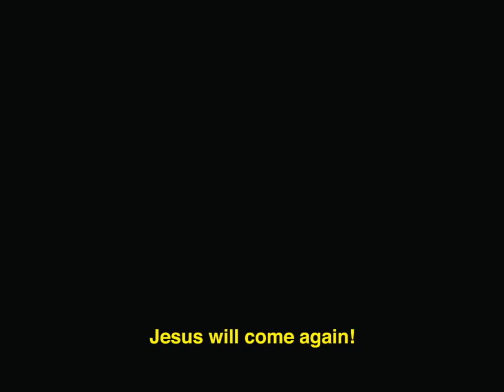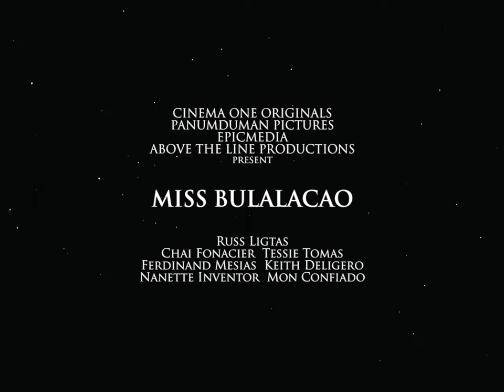Miss Bulalacao Official Trailer 2015 Gay film Tessie Tomas Mon Confiado Nanette Inventor